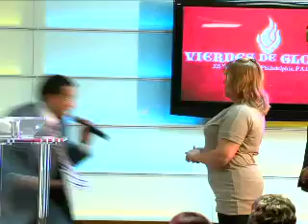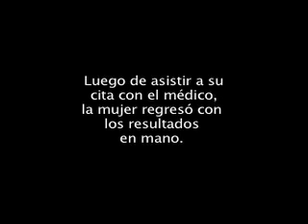Dios destapa su vena a través de una transferencia de otra mujer sanada - Dionny Baez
Durante uno de los Viernes De Gloria, celebrados en Philadelphia, esta mujer testificó que debía someterse a unos exámenes médicos pues una de sus venas estaba tapada y su corazón tenía problemas. Luego de recibir la oración por parte de una mujer que antes padecía del mismo problema, y una palabra profética, por parte de profeta Dionny Báez, en cuanto a la sanidad que Dios haría en ella, se fue y regresó al mes siguiente con los resultados médicos. Estos indican claramente que ya no padece de nada. Dios hizo el milagro, pues su vena fue destapada milagrosamente.

SI DESEA VER MAS VIDEOS DEL PROFETA DIONNY BAEZ VISITE